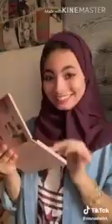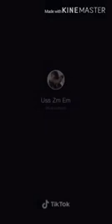Tik tok cuisine